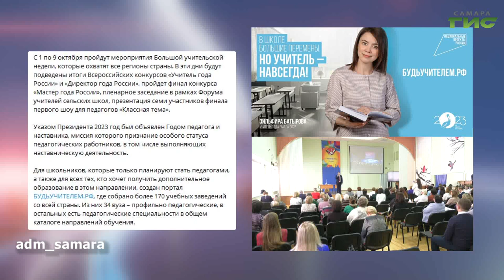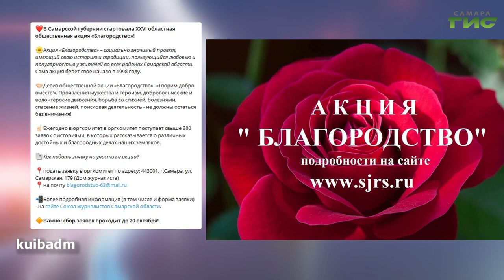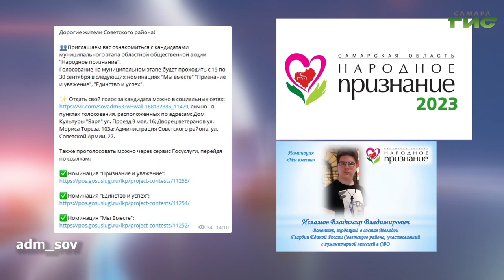О чем пишут в самарских Telegram-каналах